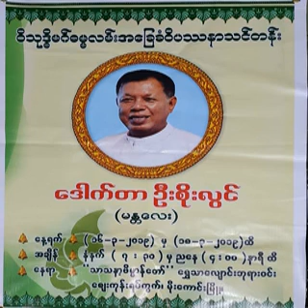၃၂၉။လက္ေတြ႔၀ိပႆနာ ပို႔ခ်ခ်က္ (25.8.16)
၃၂၉။လက္ေတြ႔၀ိပႆနာ ပို႔ခ်ခ်က္ (25.8.16) (၂၀၁၆ – ၾသဂုတ္လ  လက္ေတြ႔၀ိပႆနာ သင္တန္းပို႔ခ်ခ်က္မ်ား)